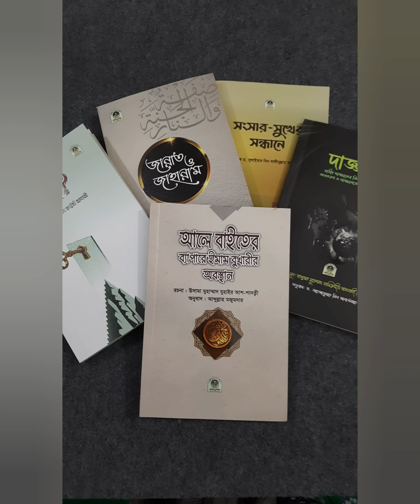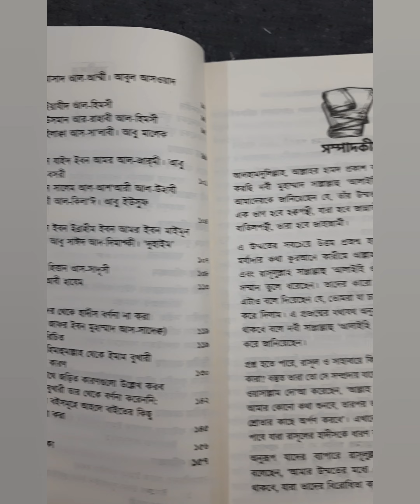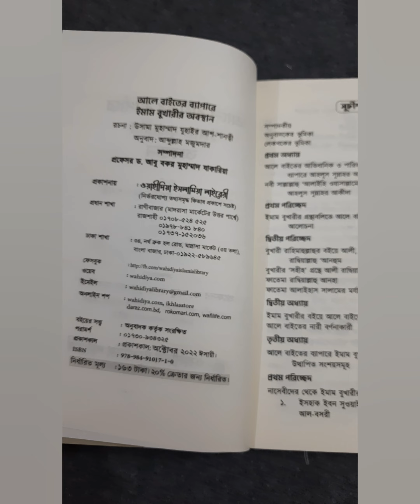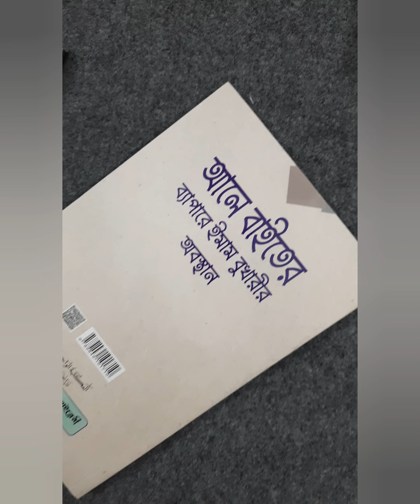আলে বাইতের ব্যাপারে ইমাম বুখারীর অবস্থান | Wahidiya Islamia Library | Book Review Bangla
আলে বাইতের ব্যাপারে ইমাম বুখারীর অবস্থান প্রকাশনায় Wahidiya Islamia Library Book Review Bangla 2023

বই পরিচিতি -৮:৪
বইয়ের নাম  : আলে বাইতের ব্যাপারে ইমাম বুখারীর অবস্থান
মূল লেখক: উসামা মুহাম্মাদ যুহাইর আশ-শানত্বী
অনুবাদ: আব্দুল্লাহ মজুমদার
সম্পাদনায়: প্রফেসর ড. আবু বকর মুহাম্মাদ যাকারিয়া
পৃষ্ঠা সংখ্যা: ১৬০
প্রচ্ছদ মূল্য: ১৬৫৳
রেগুলার মূল্য: ১৩০৳ (২০% ছাড়ে)
প্রকাশনায়: ওয়াহীদিয়া ইসলামিয়া লাইব্রেরী,  রাজশাহী, বাংলাদেশ।